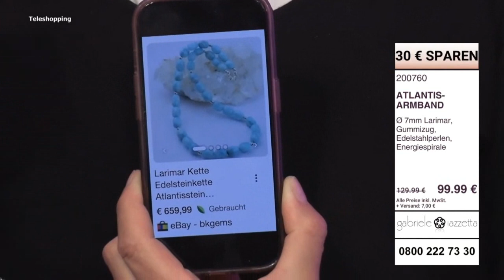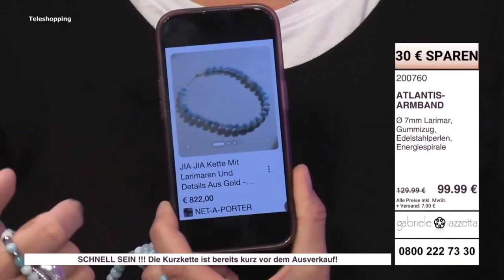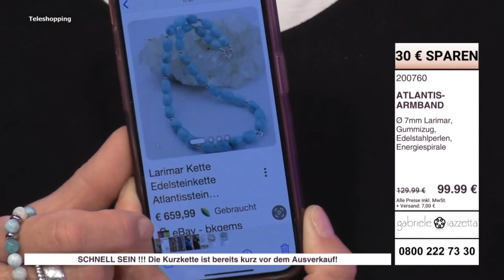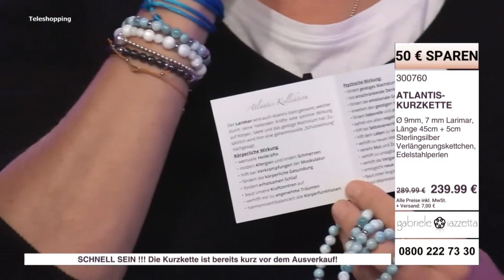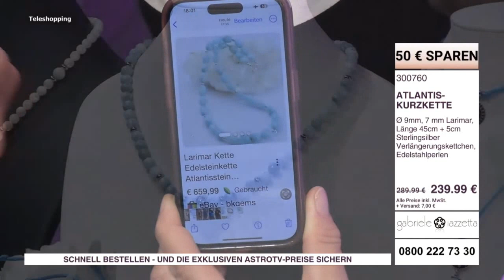Atlantis Kollektion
Der Larimar hat durch seine heilenden Kräfte eine positive Wirkung auf Körper, Seele und fördert das geistige Wachstu
Heilstein: Larimar (Kette Ø 9 mm + Ø 7 mm) + Edelstahlteilchen + Edelstahlperle mit Energiespirale (Ø11 mm)
Halskette: Länge ca. 45 cm + 5cm Verlängerungskettchen
Farbe Larimar: blau, hellblau, türkisblau, weiß
Gewicht: 54 g (ohne Verpackung)